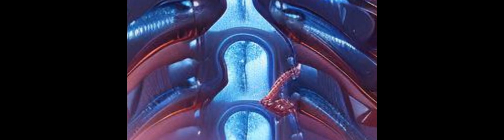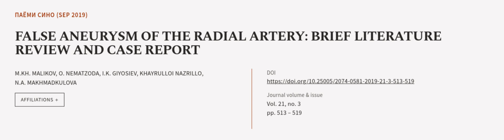FALSE ANEURYSM OF THE RADIAL ARTERY: BRIEF LITERATURE REVIEW AND CASE REPORT | RTCL.TV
### Keywords ###

### Article Attribution ###
Title: FALSE ANEURYSM OF THE RADIAL ARTERY: BRIEF LITERATURE REVIEW AND CASE REPORT
Authors: M.KH. MALIKOV, O. NEMATZODA, I.K. GIYOSIEV, KHAYRULLOI NAZRILLO ,and N.A. MAKHMADKULOVA
Publisher: Avicenna Tajik State Medical University
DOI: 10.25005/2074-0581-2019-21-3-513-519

### Video Timestamps ###
0:00:00 - Summary
0:01:04 - Title
0:01:11 - Outro
0:01:15 - End